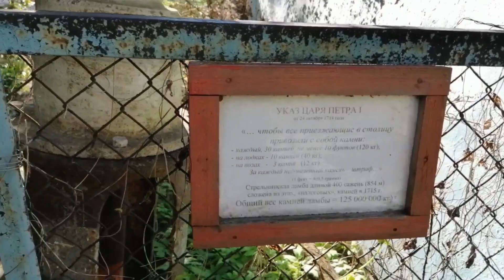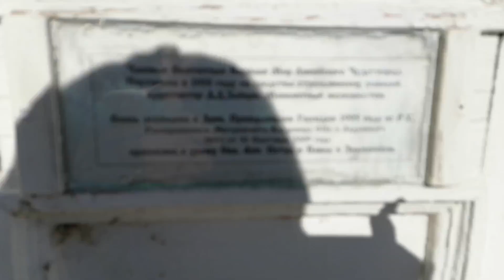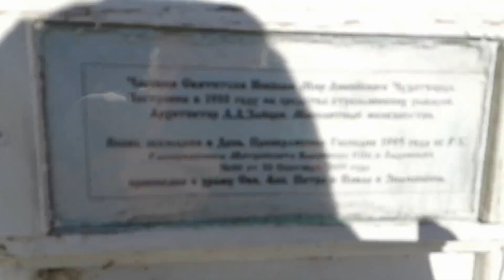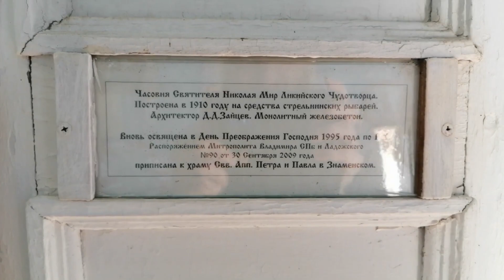Стрельна. Пристанская улица. 13.06.2020.